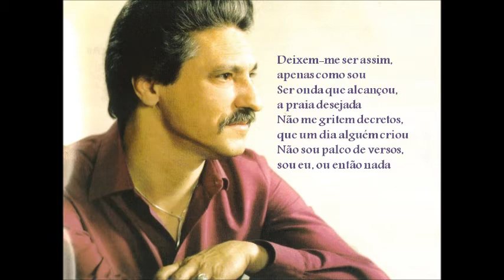Fernando Maurício - Deixem me ser assim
(Alexandrino do Martinho)